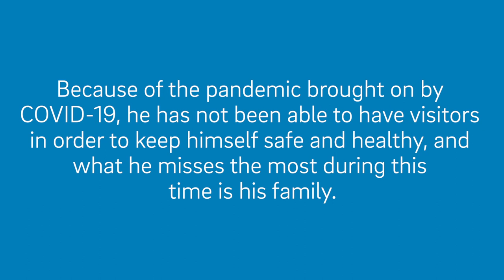Man Needing Donor Heart Gets Married in Hospital | UC San Diego Health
David Reynoso is waiting for a donor heart and transplant surgery. He has been receiving care at the Sulpizio Cardiovascular Center at UC San Diego Health for the past six weeks.

Reynoso decided there's no better time than to get married to Vicky, his girlfriend of 11 years. With some exceptions, the team at the cardiovascular center helped make it happen. The couple married 11 years to the date from when they met. Congratulations David and Vicky!

Sulpizio Cardiovascular Center is the region's first academic-based facility to combine all heart and vascular-related services, programs and technology under one roof. The technologies, techniques and treatments we develop at UC San Diego Health are setting new standards in vascular and cardiac care — for our patients and for the world.

Learn more about the services the center is a global leader in,

Our center is a national hub of clinical expertise and research, and the region's leader in transplantation. Since 1968, our team has performed thousands of transplants under a national standard model of care. See the comprehensive services our team delivers,